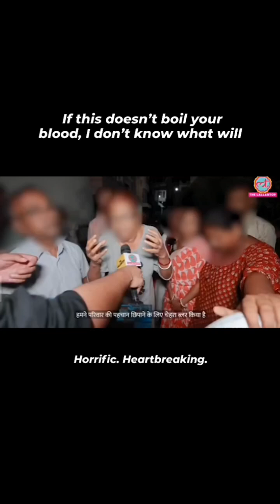Calcutta High Court Orders CBI Probe into PGT Doctor's Rape and Murder Case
The Calcutta High Court on Tuesday ordered a CBI investigation into the sexual assault and murder of a woman post-graduate trainee (PGT) doctor at Kolkata's RG Kar Medical College and Hospital, on August 9. The court has directed the police to submit all documents related to the doctor rape and murder case to the central agency by 10 am on Wednesday.

Our goal is to constantly improve and offer valuable resources to assist you in expanding your legal knowledge.